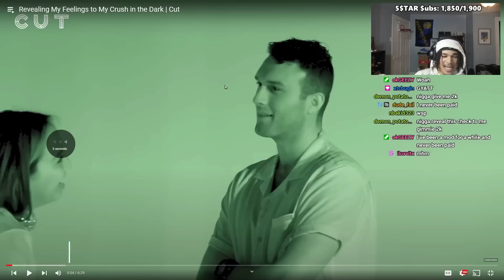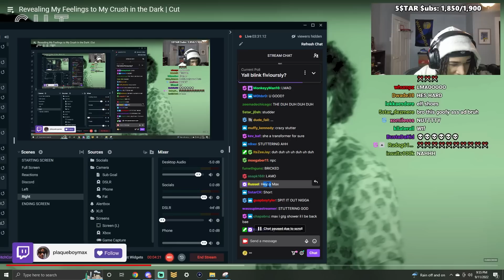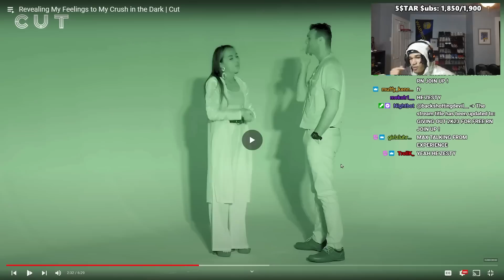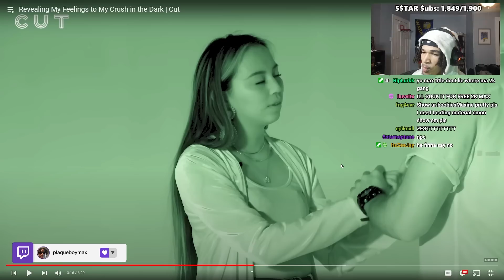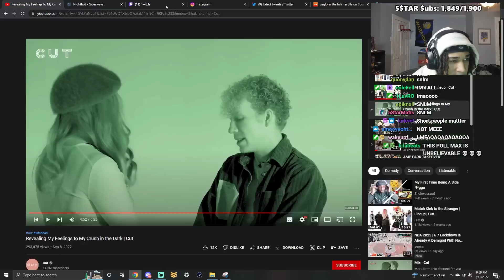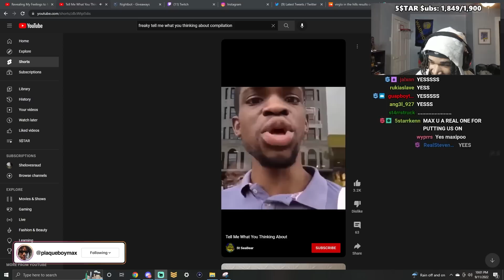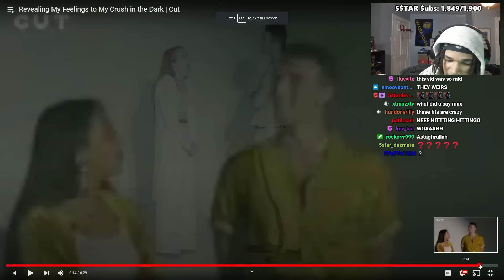Strangers RIZZ Up Their Crush In The DARK..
In this video, plaqueboymax reacts to Revealing My Feelings to My Crush in the Dark | Cut!